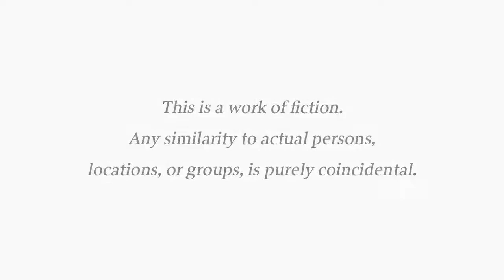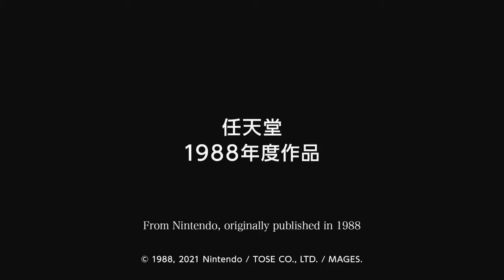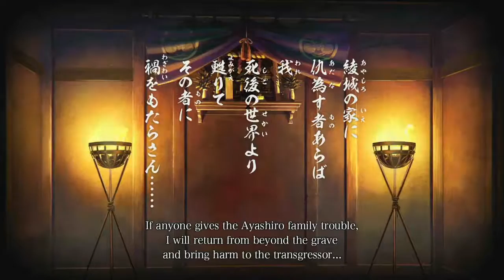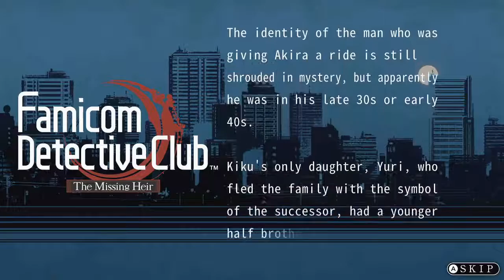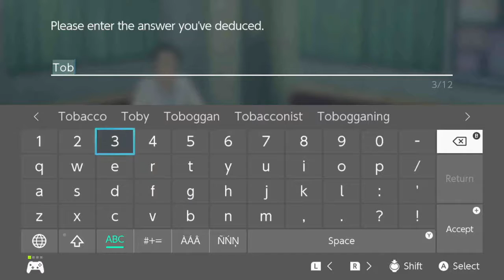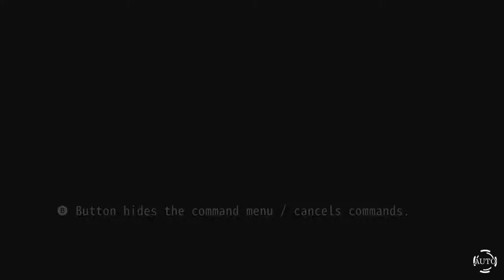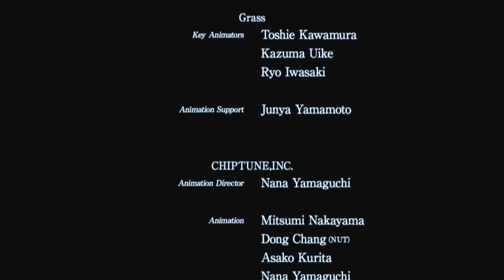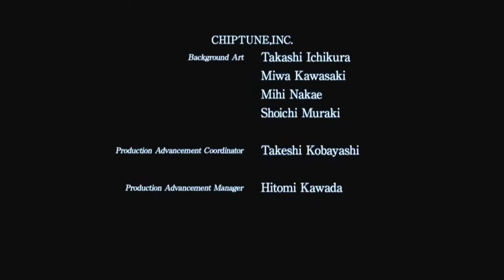Famicom Detective Club: The Missing Heir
The lost Nes detective game finally makes it way west, here is the first case the missing heir as written by Yoshio Sakamoto